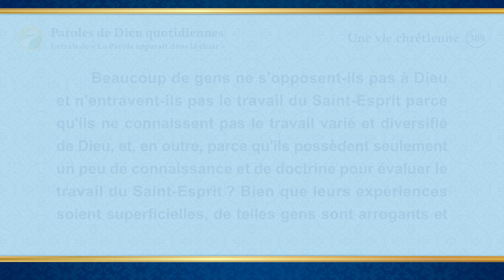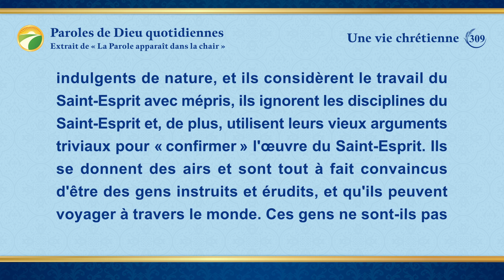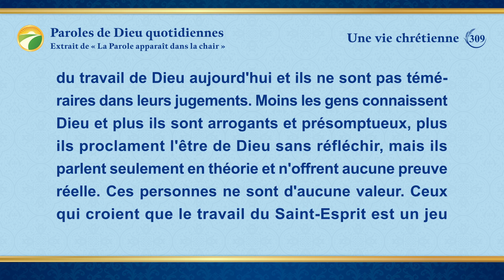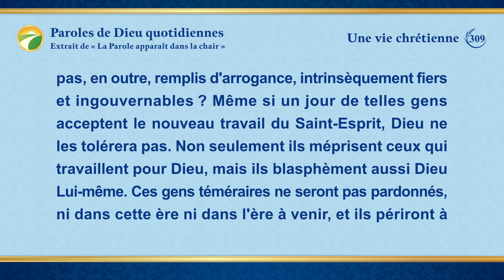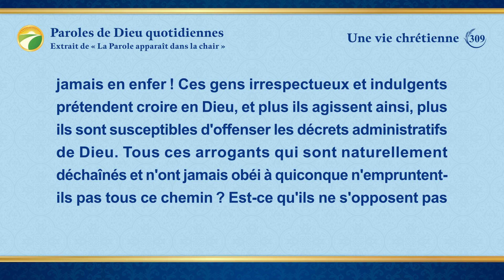Paroles de Dieu quotidiennes : Dévoiler la corruption du genre humain | Extrait 309